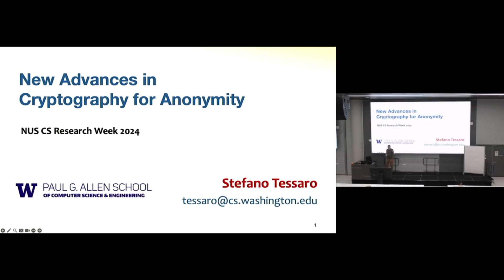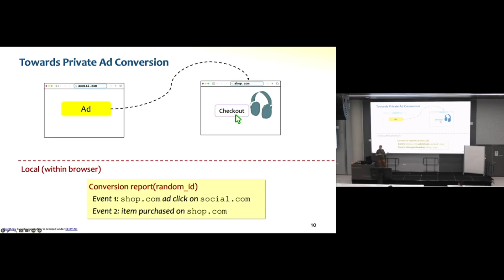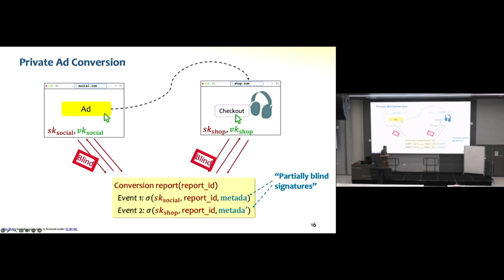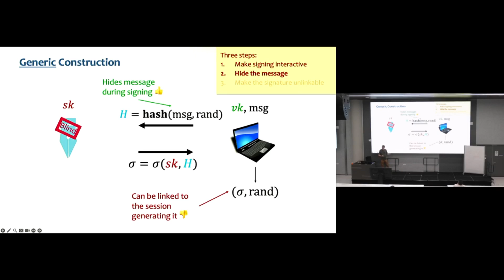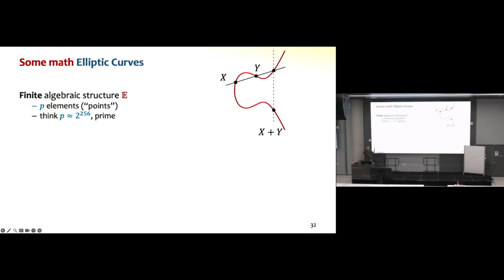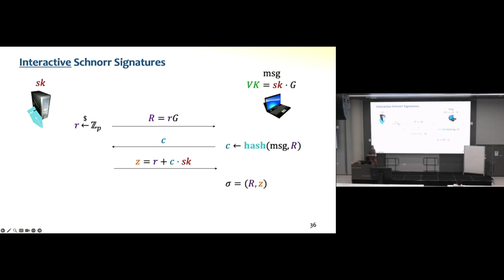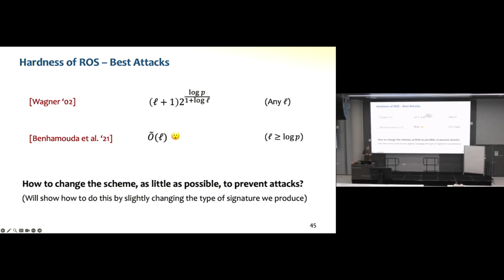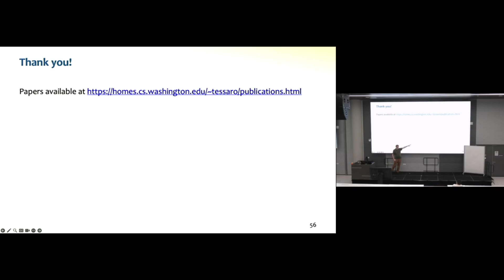New Advances in Cryptography for Anonymity by Stefano Tessaro